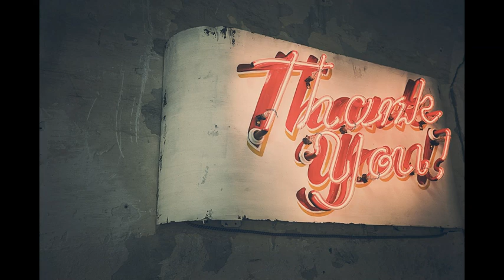Cosas del Amor - Enrique Iglesias